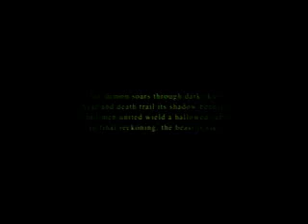Ace Combat 5 - Fortress - Ace Mode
Here's another video of my playing Ace Combat 5. I couldn't record at 800x600 though. But this time I was able to use my RF mod outputs so I could play on my TV and record on my computer at the same time.

Fortress
JAS-39c Gripen
Ace mode

I even beat my high score on that one too.